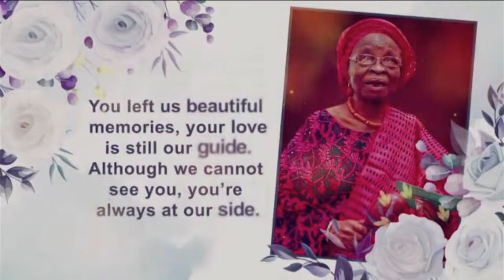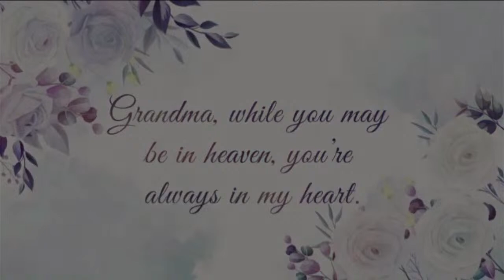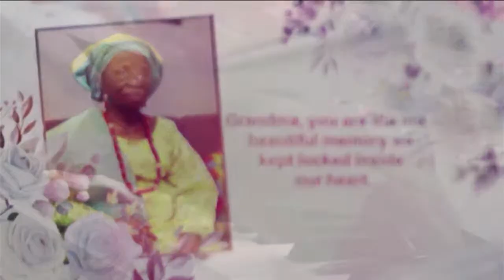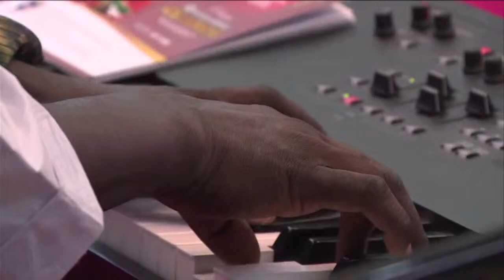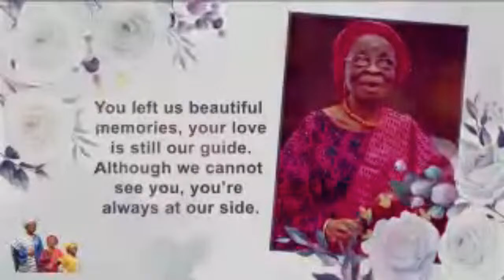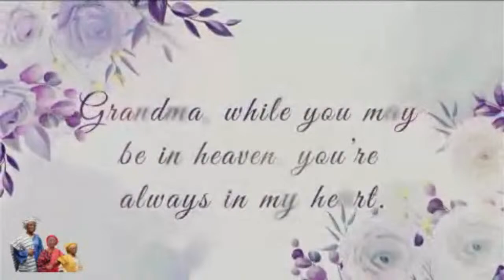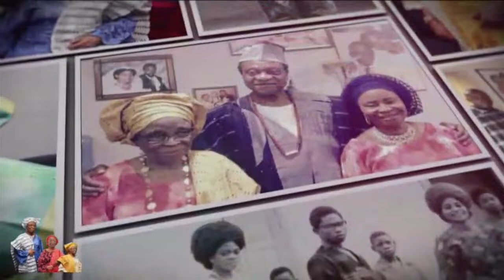CELEBRATION OF LIFE OF PRINCESS FLORENCE ADEGBORIOYE || SERVICE OF SONGS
You are welcome to the Service of Songs of Princess Abike Adegborioye